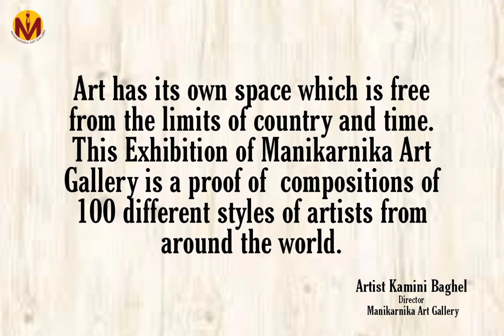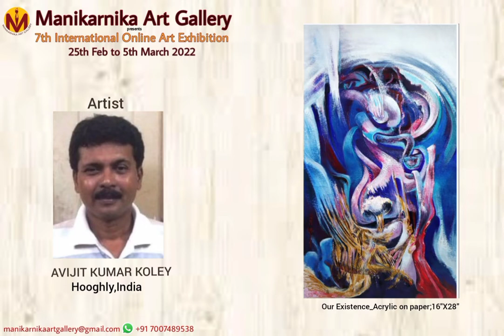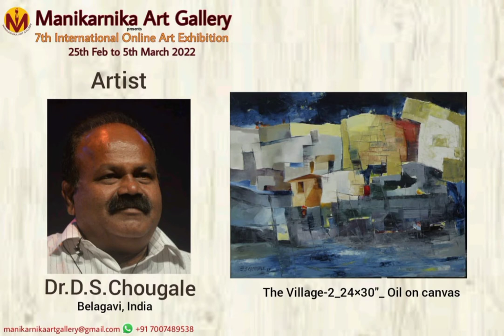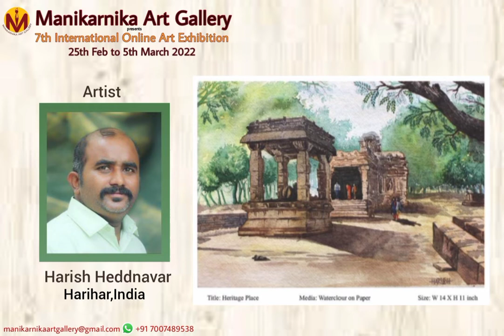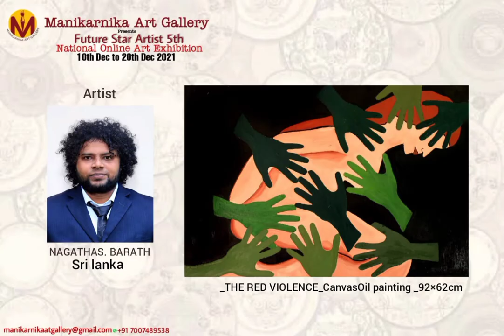7th International Online Art Exhibition by Manikarnika Art Gallery from 25th feb to 5th March 2022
Manikarnika Art Gallery officially launch 7th International Online Art Exhibition from 25th Feb to 5th March 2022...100 International Artists are participating from all over world and displaying their wonderful artworks please must visit and applause their works. Thanks to all Respected artists and Art Lovers.